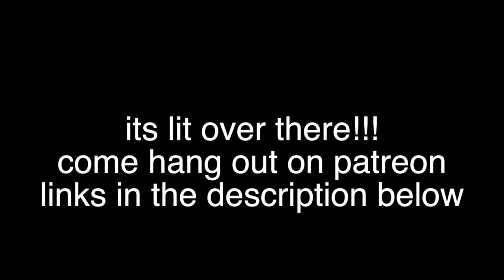BLACKPINK - ‘뚜두뚜두 (DDU-DU DDU-DU)’ M/V | MY FIRST BP COMEBACK!!! | REACTION!!!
Check out my reaction to BLACKPINK - ‘뚜두뚜두 (DDU-DU DDU-DU)’ M/V | MY FIRST BP COMEBACK!!! | REACTION!!!

SEND PICS OR 10 SEC VIDEO OF YOU IN YOUR BRISXGANG MERCH. ILL SHOUT YOU OUT.